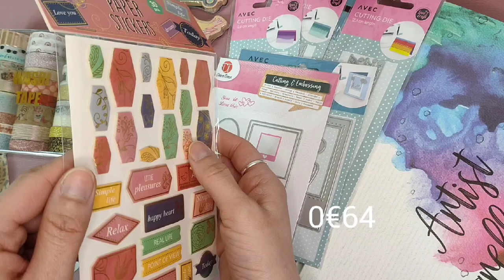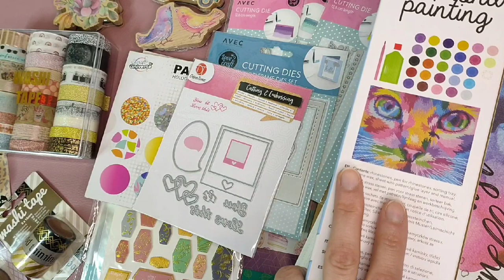🛒 Haul Action 2022 💡 {scrap} ✂️🎨🤫 Loisirs créatifs & Diamond Painting Arrivage scrapbooking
✨ Les nouveautés avec des haul, des tests et tutos, pour débuter ou pour partager de nouvelles idées ✨
Scrap, mais pas que ! 💚

➡️ Retrouvez des tutos scrap sur différents thèmes, notamment une série créas pour homme 🧔♂️

➡️ Arrivent bientôt des haul, tests, comparatifs produits et tutos en... RESINE !